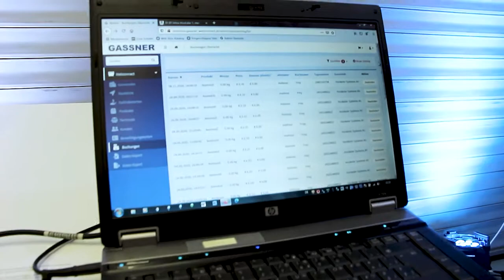Wiegesystem Container HCW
Hunkeler Systeme Wiegesystem Container HCW

Das digitale Wiegesystem erlaubt es, Abfälle verursachergerecht zu verrechnen. Der Schlüssel zum System bildet eine personalisierte Karte. Einzig Benutzer, deren Karte auf einem Server registriert ist, sind zugangsberechtigt. Sobald eine Person über ihre Karte authentifiziert ist, öffnet sich eine Schleuse und der Abfall kann eingeworfen werden. Das System belastet auf der Karte aufgrund des automatisch ermittelten Gewichts den entsprechenden Frankenbetrag. Das Wiegesystem HCW macht für Wohnsiedlungen, Gemeinden oder Wirtschaftsbetriebe die Abfallbewirtschaftung einfach und transparent. Es ist in unterschiedlichen Grössen mit 240, 400, 600, 800 oder 1100 Liter Fassungsvermögen erhältlich.